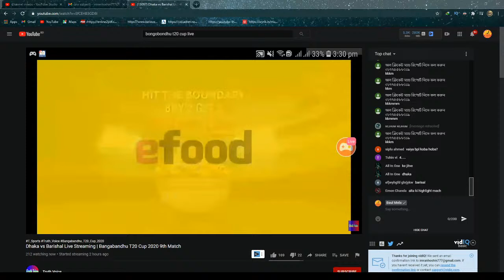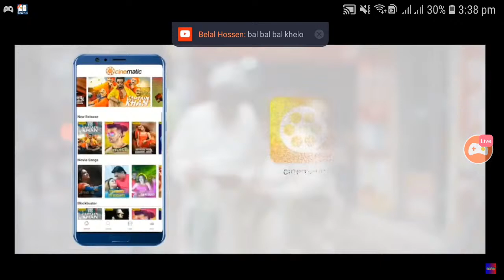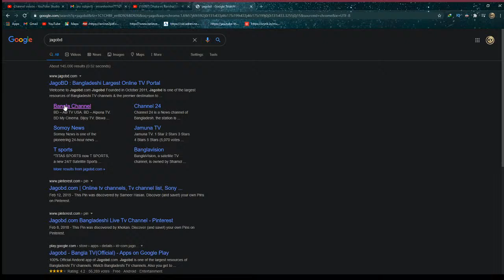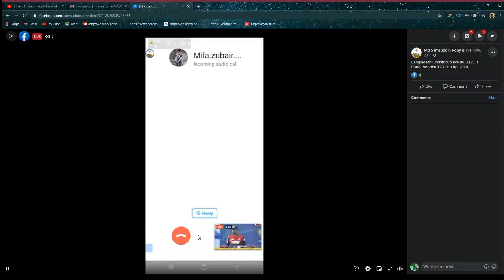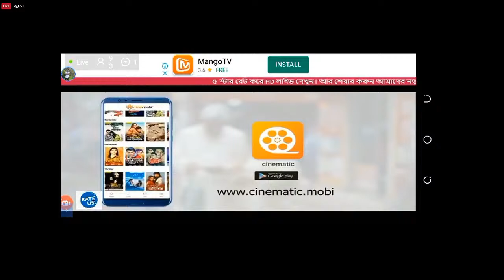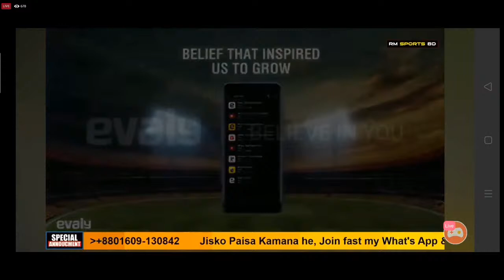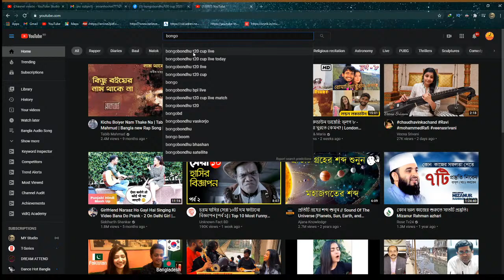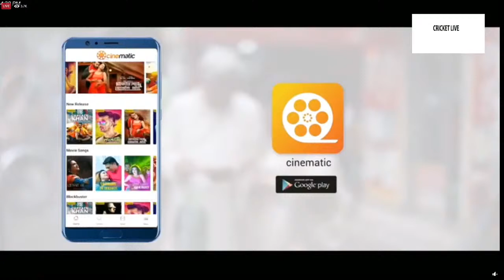Fortune Barishal vs Dhaka - Live Cricket Score, Commentary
bpl 2020 final,
bpl 2020 highlights,
bpl 2020 final match highlights,
bpl 2020 live,
bpl 2020 points table,
bpl 2020-21 squad,
epl 2020-21,
ipl 2020 song,
bpl 2020 player list,
ipl 2020 news,
bpl 2020 all team squad,
bpl 2020 all match highlights,
bpl 2020 all team song